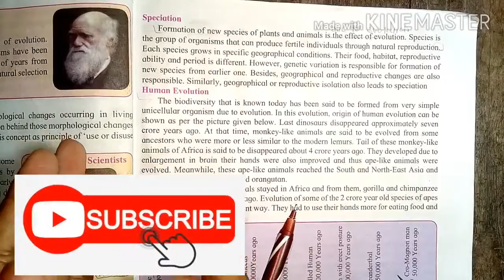Heredity and evolution # 6 | Science 2 - Class 10 | Maharashtra SSC board | Marathi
Best complete explanation video of chapter 1 Heredity and evolution of class 10 science 2 Maharashtra SSC board in Marathi to clear your each and every concept.

           Topics discussed and explained in this video are Speciation, Human evolution.

THANK U !!